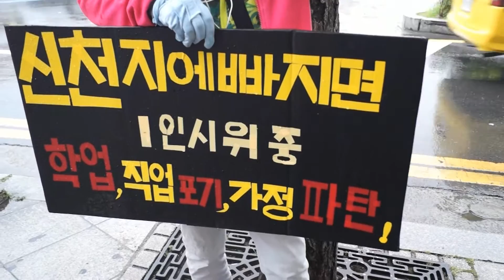신천피 피해연합 집회